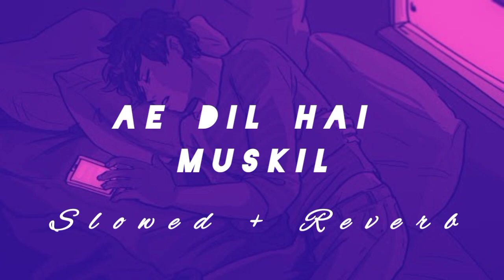Ae Dil Hai Muskil || (Slowed + Reverb) || Arijit Singh || Mru